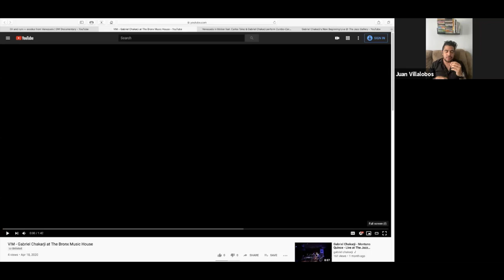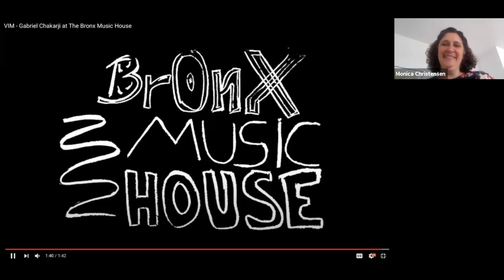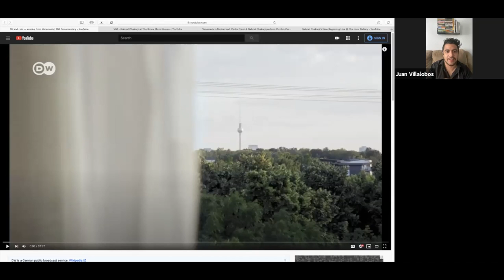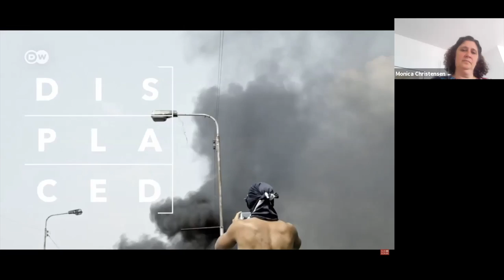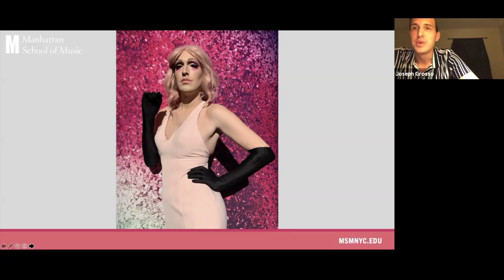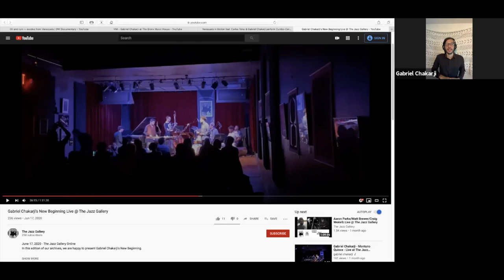MSM Perspectives Series: Student Artists and Social Change